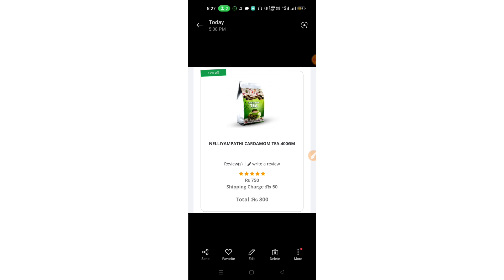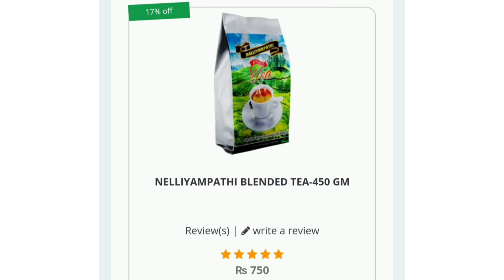highrich Top 5 Joining Products || Best Joining Product in Highrich || Quality Product of Highrich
(Siddharth - Channel Owner)

एक मिनट में जिंदगी नही बदलती पर एक मिनट में लिए गए फैसले से जिंदगी बदल जाती है🕙
कृपया एक मिनट निकाल कर पूरा जरूर पढ़ें🔰
यह बिज़नेस एक
 हवाई सफर जैसा है, एक बार रनवे पर दौड़ना है,
Simple😇 Simple😇
Business Plan
Joining Package🎁
मात्र 750+50 डिलेवरी चार्ज
यानी कि मात्र ₹800/- रुपये
Frist Purchase Income
1:1बाइनरी ₹200/- रुपये पर पेअर
Repurchase Income
B.V. का  100% Distubution
Level 1 to Level 18 तक
Monthly Basis Payout
Products
वो भी गुड मोर्निंग टू गुड नाईट वो भी मार्केट के लगभग सारे ब्रांड्स

90% लोग इसलिए कामयाब नहीं होते, क्योंकि जब भी कोई अपोर्चुनिटी उनके पास आती है वे उसे "शक" की नजरों से देखते है।

Some Tags
highrich,
highrich business plan,
highrich online shopping,
highrich business plan hindi,
highrich digital plan,
highrich ek opportunity,
highrich cryptocurrency,
highrich company,
highrich business plan in bengali
highrich plan presentation,
highrich activation,
highrich app,
highrich achievers,
highrich account kaise banaye,
highrich app download,
highrich all products,
highrich active income,
highrich me id activate kaise kare,
highrich digital id activation,
highrich ceiling achiever,
highrich business plan malayalam,
highrich business plan telugu,
highrich business plan in bengali 2022,
highrich business plan 2022,
highrich business plan in tamil,
highrich business plan in english,
highrich business plan in odia,
highrich business plan hindi 2022,
highrich business products,
highrich me id kaise banaye,
highrich business plan tamil,
highrich crypto,
highrich cobra commando training live,
highrich company kya hai,
highrich cash withdrawal
highrich company fake or real,
highrich company ka plan
how to change name in highrich
highrich coin
highrich farm city,
highrich digital plan malayalam,
highrich digital marketing,
highrich digital marketing plan,
highrich digital income,
highrich earning
how to earn money from highrich,
highrich fake,
highrich fake
highrich full plan,
highrich free registration,
first purchase in highrich,
highrich me id green kaise kare,
how to green id in highrich,
highrich how to earn money,
highrich hr coin,
highrich shop in hyderabad,
highrich work from home,
how to activate highrich id,
how to join highrich,
how to login highrich,
how to add members in highrich,
how to purchase in highrich,
how to update kyc in highrich,
how to use highrich app,
haseena highrich,
highrich id creation,
highrich income withdrawal,
highrich india,
highrich india live,
highrich income proof,
highrich income plan,
highrich income withdrawal malayalam,
highrich id card,
highrich id activation,
highrich in login kaise kare,
is highrich fake,
highrich repurchase income,
highrich latest news,
highrich latest updates,
highrich legal,